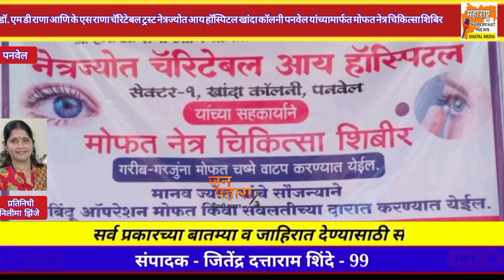के एस राणा चॅरिटेबल ट्रस्ट नेत्रज्योत आय हॉस्पिटल यांच्यामार्फत मोफत नेत्र चिकित्सा शिबिर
डॉ. एम डी राणा आणि के एस राणा चॅरिटेबल ट्रस्ट नेत्रज्योत आय हॉस्पिटल खांदा कॉलनी पनवेल यांच्यामार्फत मोफत नेत्र चिकित्सा शिबिर